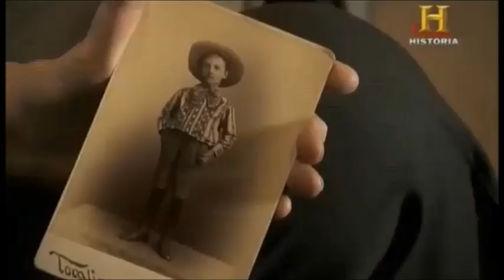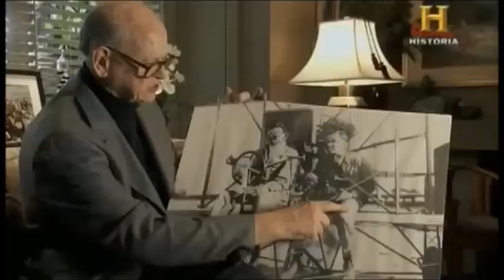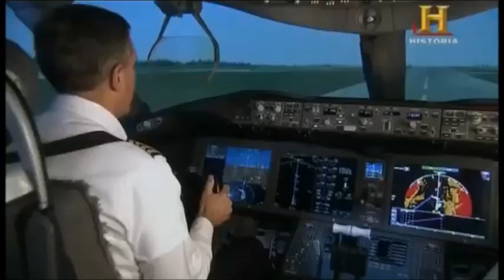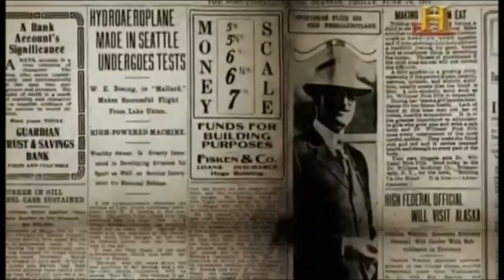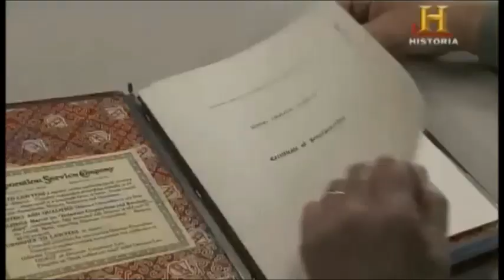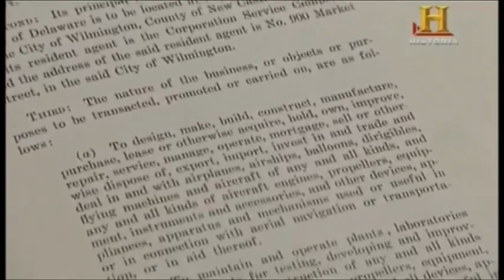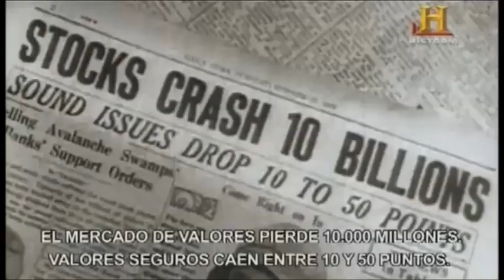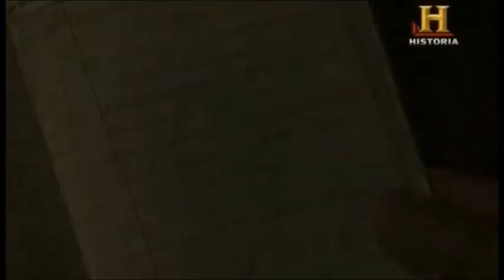William Edward Boeing